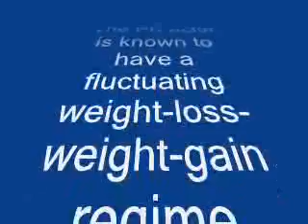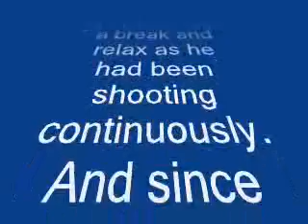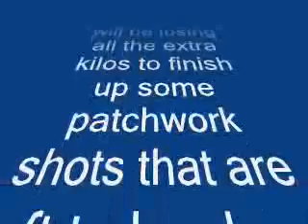Aamir Khan to lose weight again -review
The PK actor is known to have a fluctuating weight-loss-weight-gain regime
From the drool-worthy body in Ghajini to the athletic acrobat in Dhoom 3, we have seen Aamir Khan’s physique switch from lean to fit to beefy oft-times. Now againAamir will be loosing all the buff.

For quite a while now, the actor has looked slightly plump at all the public appearances and we wondered if AK was putting on all the weight for a role. But a source close to the actor suggests that the actor has decided to let himself go for a little bit, diet-wise.

The source says, “After the release of that action film in December 2013, he decided to take a break and relax as he had been shooting continuously. And since Aamir doesn’t do anything in moderation, including relaxing, he lost track of his exercise routine. As a result, for the past few months, he has not been putting in as many hours in the gym as he used to.”

Now the Dhoom 3 actor will be losing all the extra kilos to finish up some patchwork shots that are left to be done for Rajkumar Hirani’s PK.